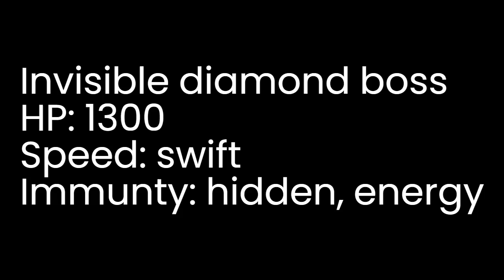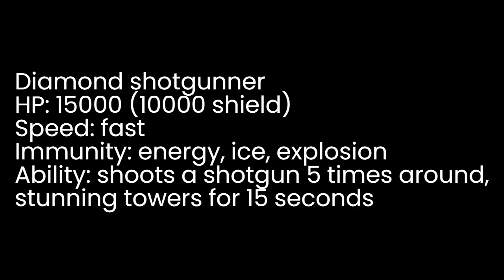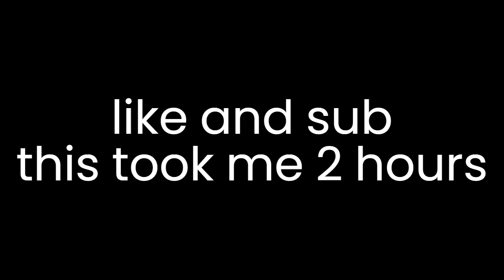TDS custom mode: diamond mode